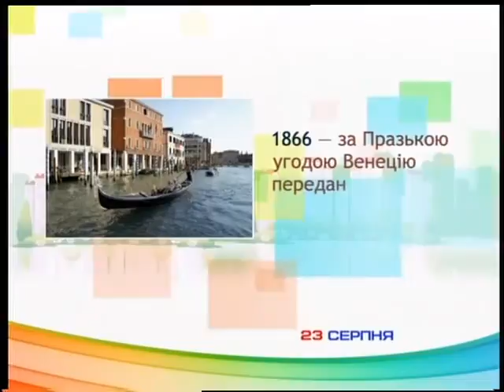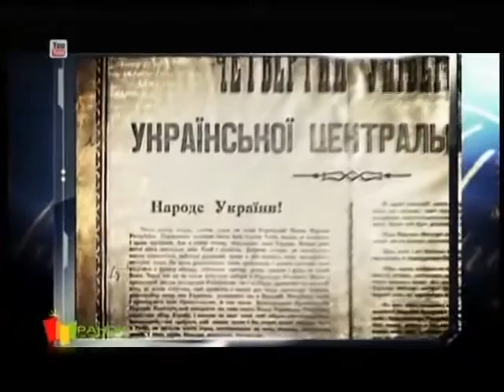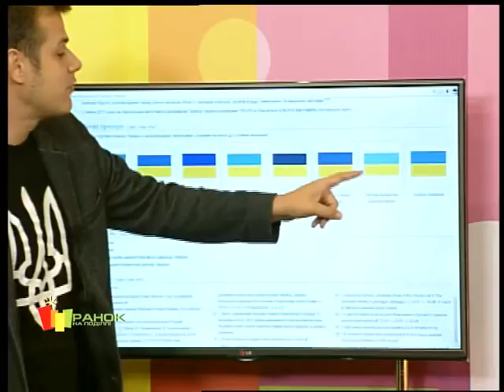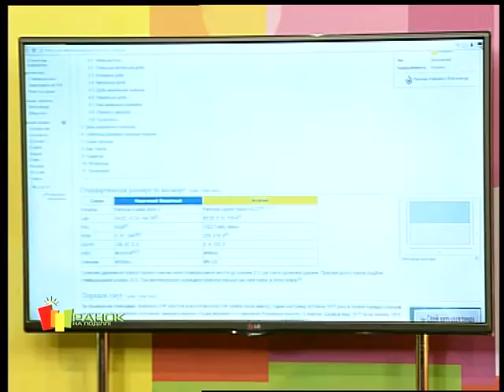Ранок на Поділлі (23.08.16)